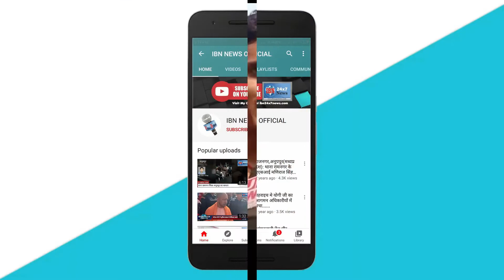नंग धरंग प्रदर्शन कर सरकार का विरोध किया